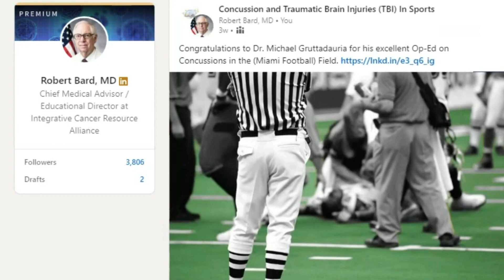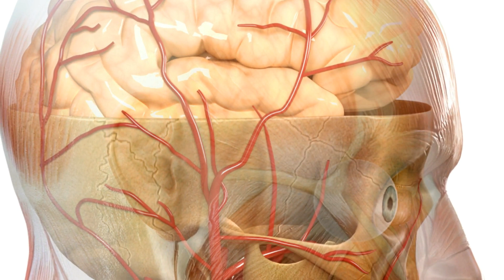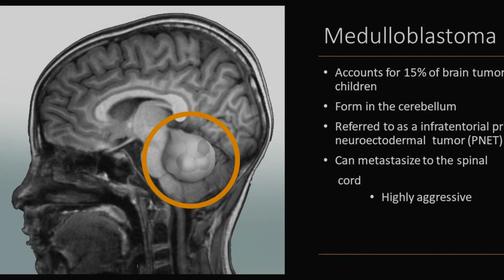IPHA NEWS: Who is Ray Ciancaglini? / Epilogue by Dr. Bard (Part 3)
10/31/2022 - Dr. Jerry Dreessen reviews concussion safety advocate Ray Ciancaglini and his life-long commitment to promoe the message of awareness about post-concussion disorders. Wrap up review on the current state of the national statistics of head injuries and the standards of diagnostic and treatment protocols